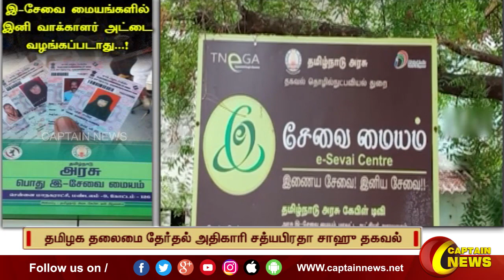இ - சேவை மையங்களில் வாக்காளர் அட்டை வழங்கும் பணி நிறுத்தம்.